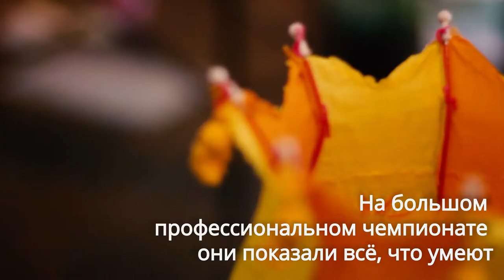altapress.ru: Чемпионат Сибири по массажу в Барнауле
В Барнауле на сибирском чемпионате по массажу расслабляли акустикой, маслом и мёдом.